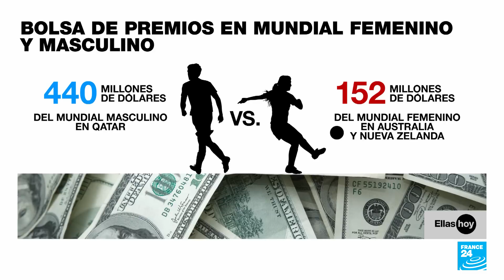España se lleva la Copa del Mundo y el fútbol femenino la victoria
El fútbol femenino hizo historia en esta edición del campeonato mundial que terminó con la victoria de la selección española. La asistencia promedio del Mundial Femenino en solo los primeros 48 partidos fue un 29% superior al mismo número de encuentros en la edición de Francia 2019. Y el partido final entre España e Inglaterra fue el evento de fútbol femenino más visto en la historia española. Sin embargo, temas como el salario de las jugadoras siguen evidenciando desigualdad de género.